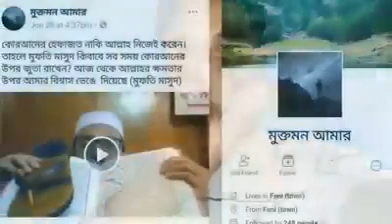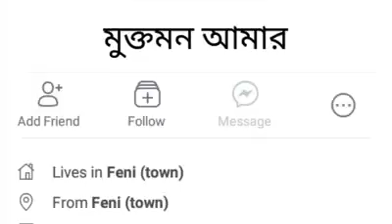নাস্তিক আব্দুল্লাহ আল মাসুদের কুরআন অবমাননা | কড়া প্রতিবাদ করলেন এক যুবক ভাই।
ডেস্ক্রিপশন

ডেস্ক্রিপশন বক্স চেক করার জন্য আপনাকে আন্তরিক অভিনন্দন !

নিয়মিত ভিডিও পেতে

আপনার পছন্দমত ভিডিও দেখতে প্লেলিস্টে যেতে পারেন সেখানে ভিডিও গুলো সাজিয়ে রাখা হয়েছে।